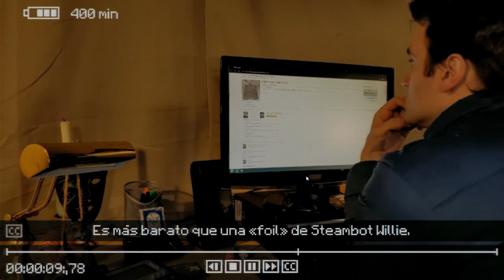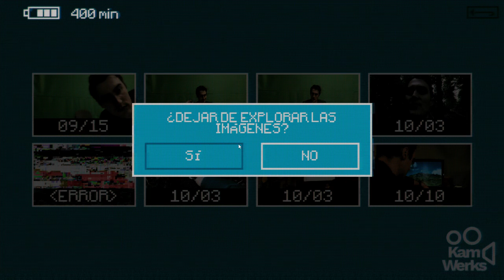INSCRYPTION - cap.3 - Sabio junior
Magia.